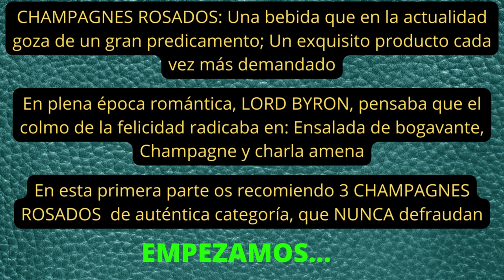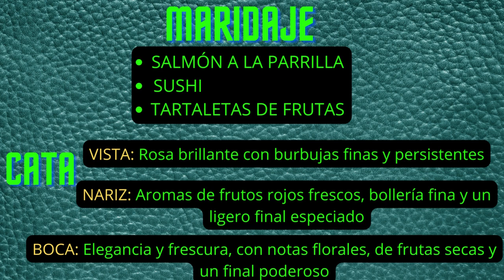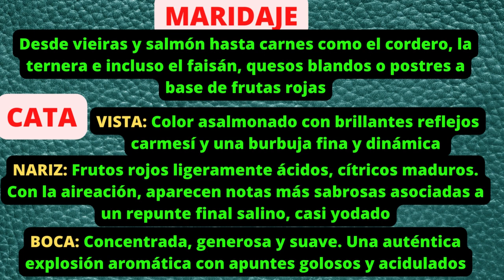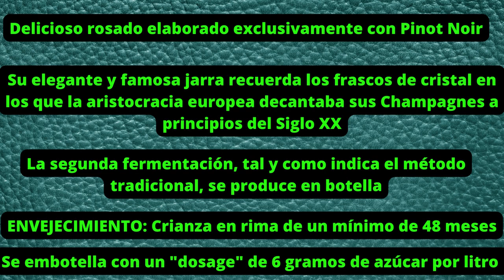🍾 CHAMPAGNE. 🚨 CHAMPAGNE ROSADO para nuestras celebraciones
🌕 Champagnes Rosados que entran por la vista. 🥂  Una explosión de GLAMOUR,  DISTINCIÓN Y SABOR. Champaña Rosada. Champagne rosada